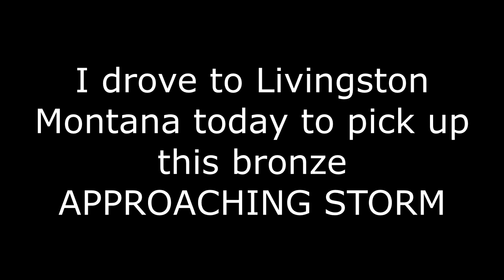Delivered a Bronze to a Montana Ranch Today